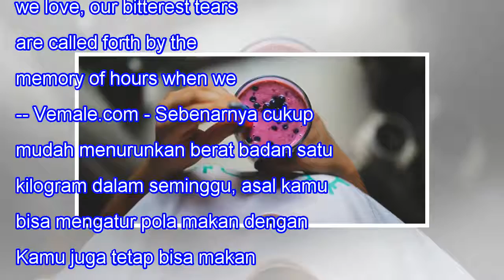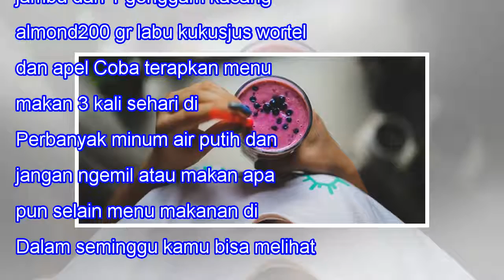Menu Makan 3 Kali Sehari Agar Turun 1 Kg Per Minggu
Menu Makan 3 Kali Sehari Agar Turun 1 Kg Per Minggu When we lose one we love, our bitterest tears are called forth by the memory of hours when we loved not enough. -- Vemale.com - Sebenarnya cukup mudah menurunkan berat badan satu kilogram dalam seminggu, asal kamu bisa mengatur pola makan dengan te...